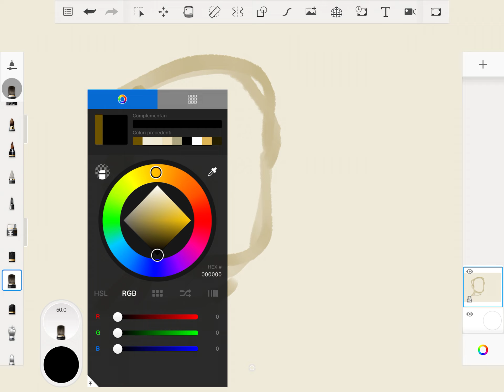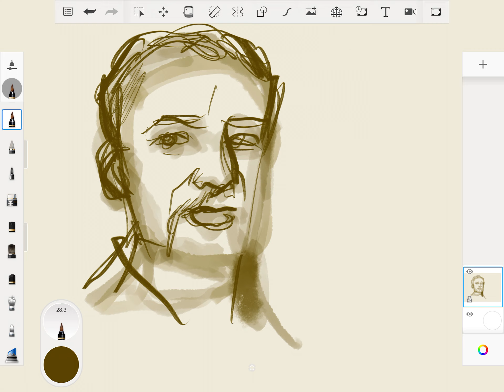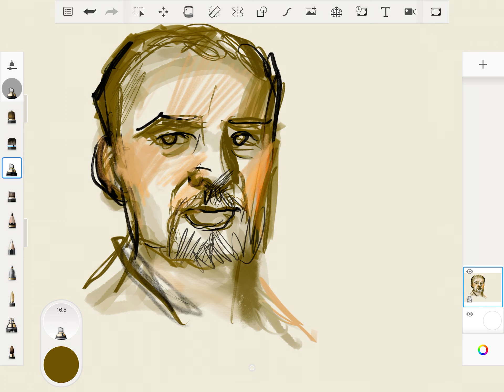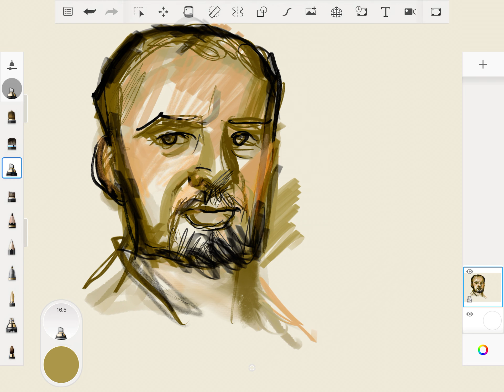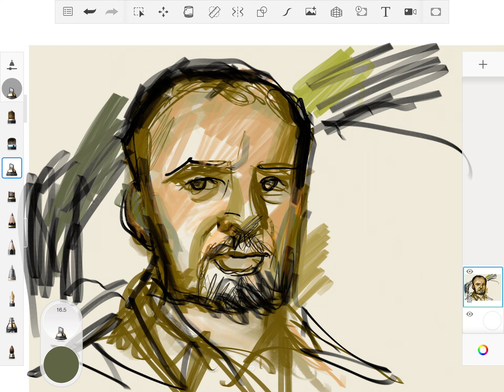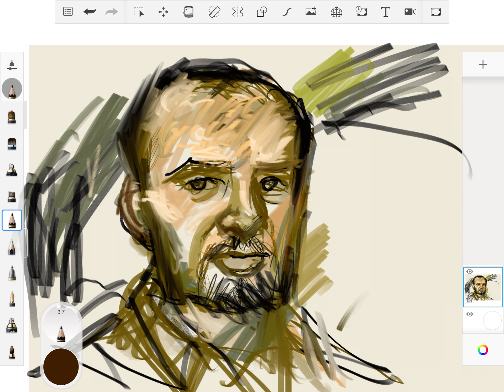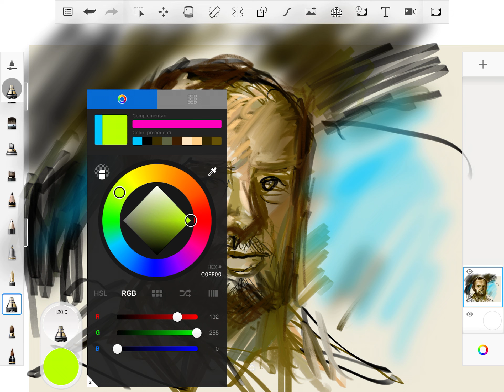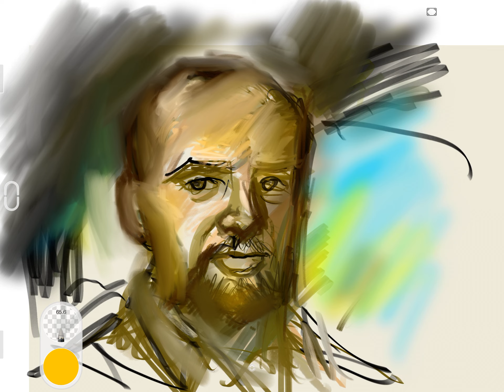STEPAN ZAVREL.Studio per ritratto, 15 min.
Studio fatto a memoria, eseguito con  Sketchbook e registrato con il programma cattura dello schermo di IPad in tempo reale.